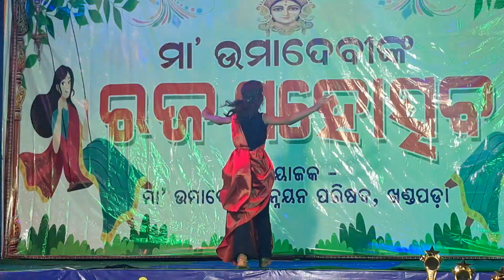AKHI RE JEBE MARI DELI GULI RAJA QUEEN 2024 KHANDAPADA